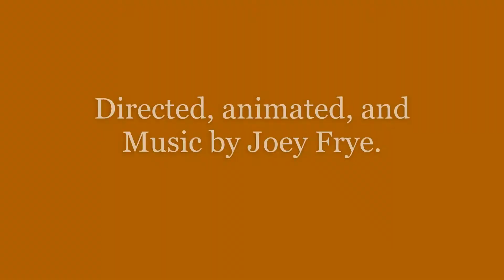Welcome to my gallery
This is my first animated short film i created with my procreate tablet.

The simple premise is about a young woman walking around town and coming across my gallery and picking out an amazing painting.

I used some small 3d effects in certain scenes.

I've always wanted to use my art for animation.